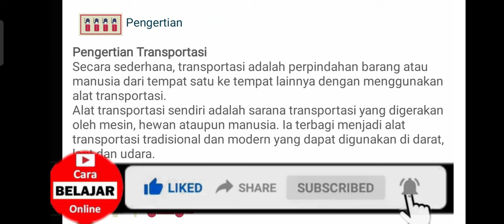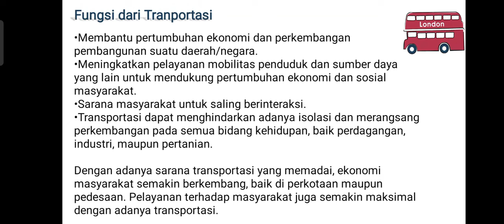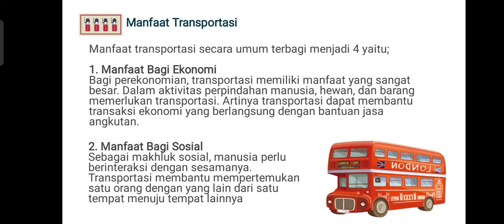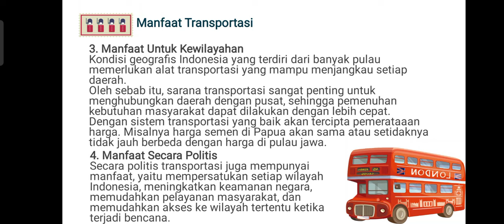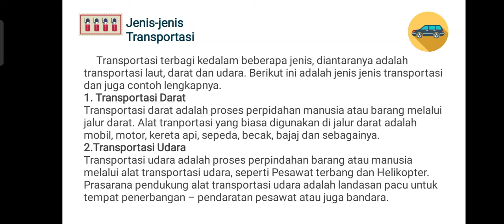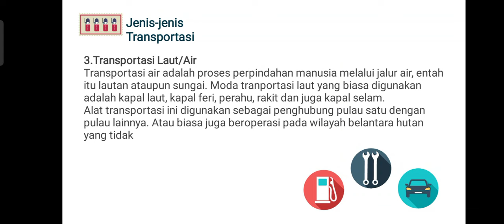Pengertian Fungsi Jenis dan Contoh Transportasi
Pengertian Fungsi Jenis dan Contoh Transportasi @CaraBelajarOnline atau diterjemahkan dalam Bahasa Inggris sebagai definition function types and examples of transportation merupakan video Pembelajaran Mata Pelajaran Ilmu Pengetahuan Sosial (IPS) tentang Pengertian Fungsi Jenis dan Contoh Transportasi Cara Belajar Online mp4 yang dipersembahkan untuk umum oleh Channel Cara Belajar Online.
Selain Video Pembelajaran Mata Pelajaran Ilmu Pengetahuan Sosial (IPS) tentang Pengertian Fungsi Jenis dan Contoh Transportasi CaraBelajarOnline, ini, anda juga dapat melihat video-video Pembelajaran atau Tutorial lainnya, anda dapat membuka playlist kami pada Channel Cara Belajar Online
Untuk mendukung Video Pembelajaran Mata Pelajaran Ilmu Pengetahuan Sosial (IPS) tentang pengertian fungsi jenis dan contoh transportasi pada Channel Cara Belajar Online ini, silahkan anda meng-subscribe, Like, comment dan Share Video ini.